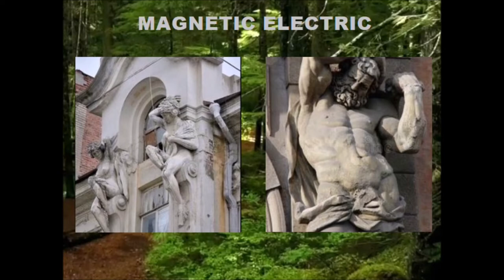Vj Video Mix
MAGNETIC ELECTRIC @ MONKEYMIND STUDIO/SOUND SYSTEM